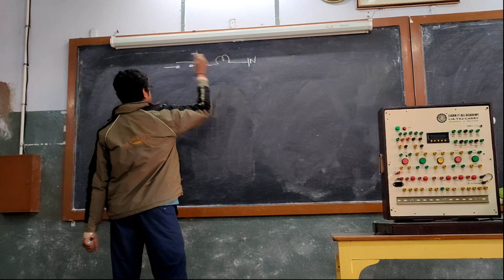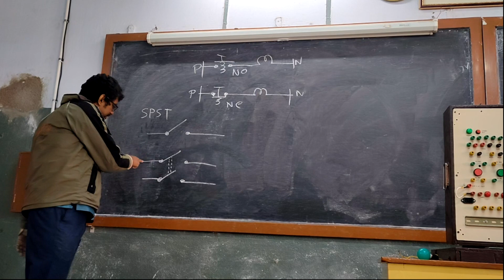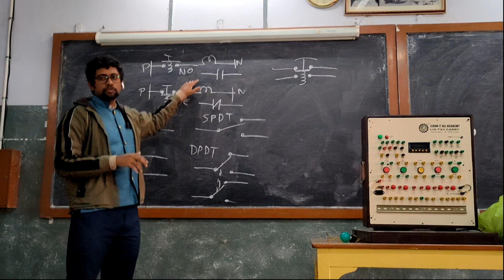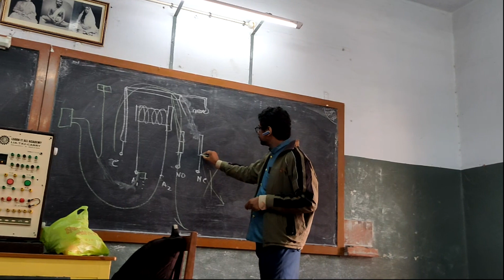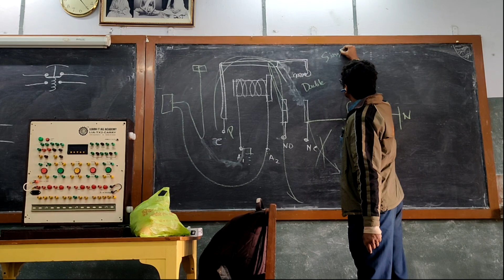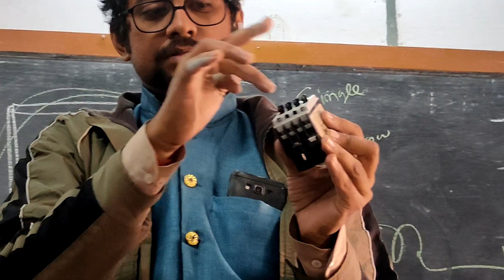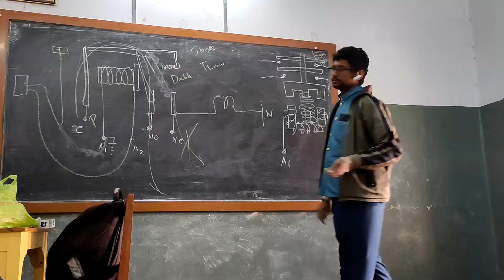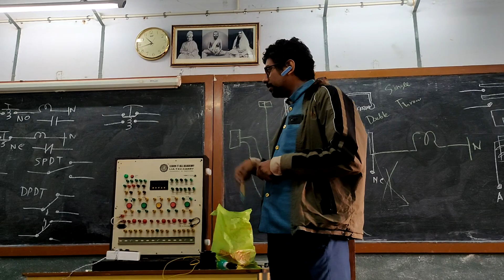DIPLOMA INDUSTRIAL AUTOMATION (EEPE 301/1) - CLASS 3